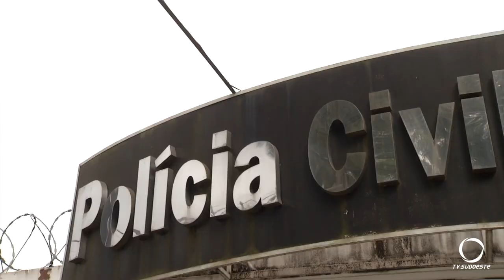Homem briga com ex e ateia fogo em carro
Os bombeiros foram acionados e ninguém ficou ferido.